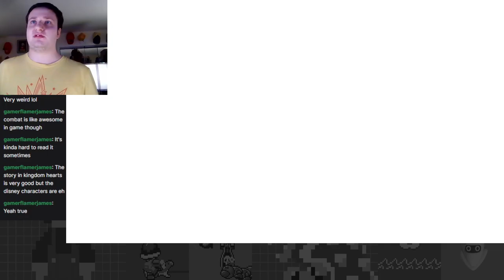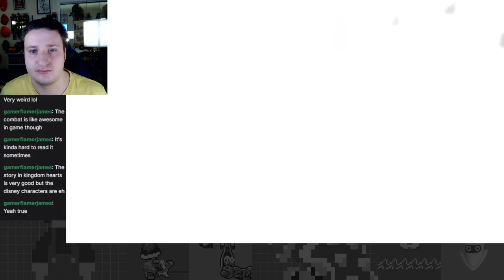The Return of Jafar! A Genieus Plan is Hatched - Kingdom Hearts II First Time Critical Mode Part 18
We're now in the halfway point of the great KH2 adventure! Even more action transpires here.